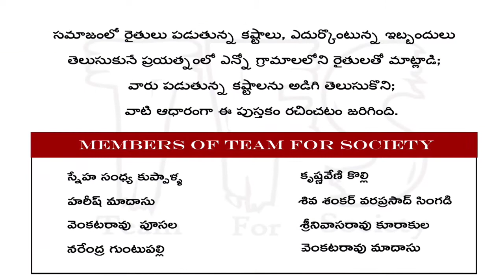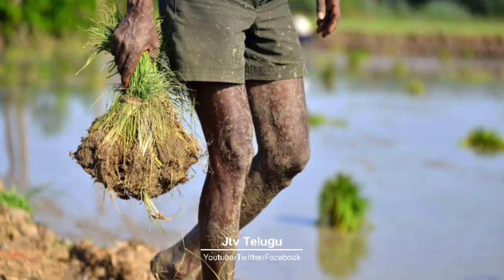రైతు కష్టాలు వీడియో 3 | Raithu Kashtalu Video 3 | 1st Problem | Farmers Problems | Jtv Telugu